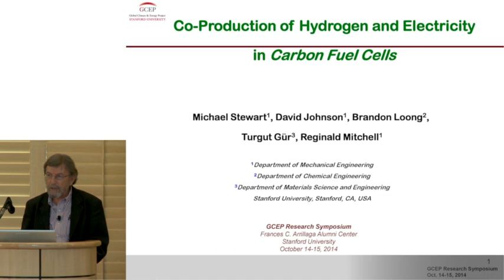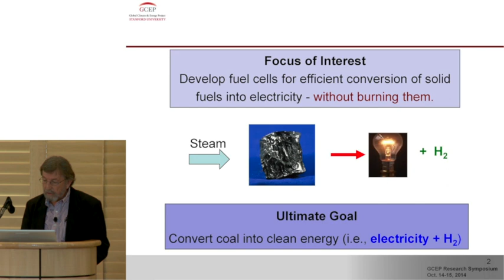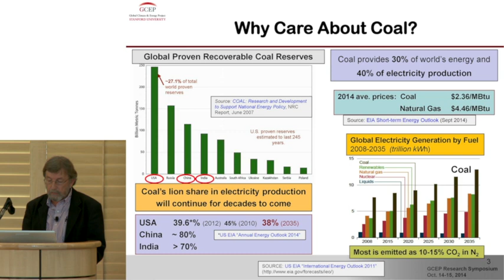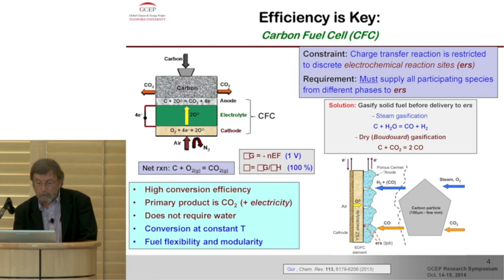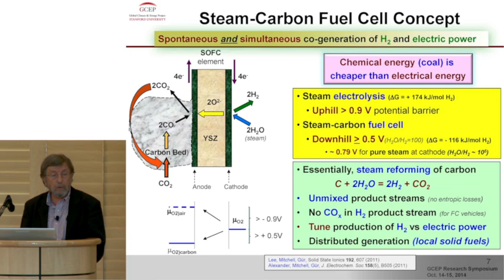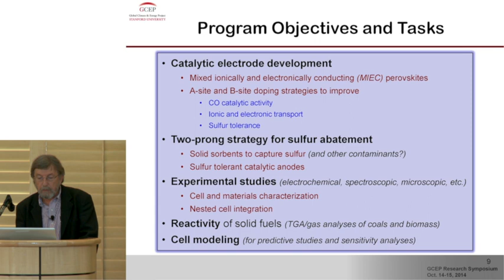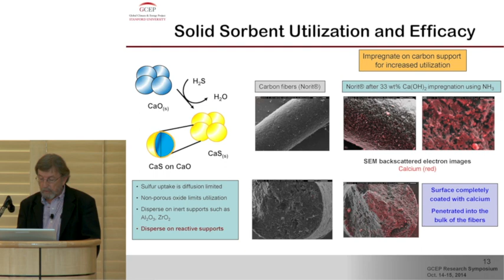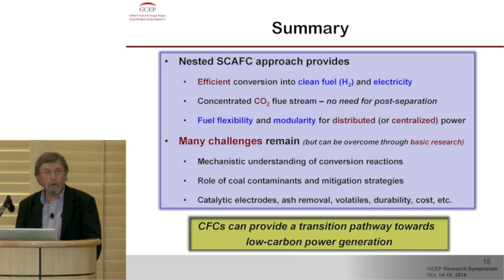2014 GCEP Technical Talks: Fossil-Based Energy Systems - Turgut Gur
Professor of mechanical engineering Turgut Gur discusses his research on environment-friendly ways of utilizing and converting solid fuels in fuel cells.

Gur's presentation was hosted by the 2014 Global Climate and Energy Project (GCEP) Research Symposium.